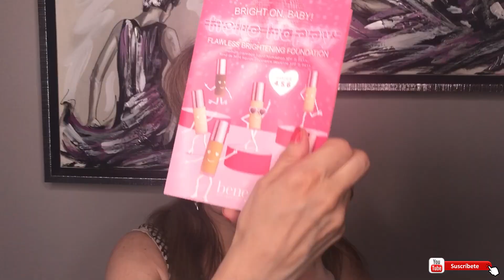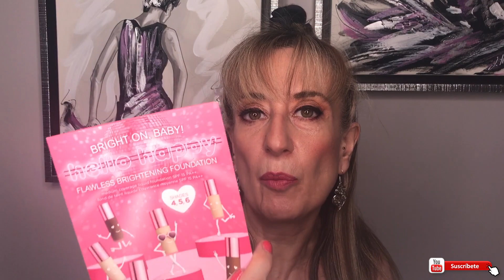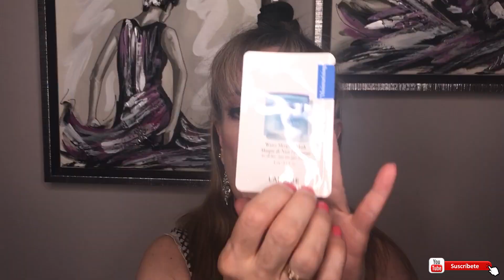HAUL de Productos de Maquillaje LOWCOST #04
Que si, que cuando yo estoy pelando la patata es lo que me pongo de vídeos para ver…, así que te lo hago, para ti porque sé que te gusta: un haul de productos de Maquillaje LOWCOST, de ese, del que nos gusta!

PRODUCTOS PRESENTADOS
• Tantour Contour & Bronzer Cream Huda Beauty
Crema polvos bronceadores y contouring
• Crema de protección solar facial FPS 50 Mimitika en formato mini
• Esmalte Ocean feel Nail Lacquer de Kiko - Esmalte efecto sal marina tridimensional
• Base de Maquillaje fluida ColorStay para piel Mixta/Grasa SPF15 - 150: Buff Chamois
• Paleta - Kit de contorno Define & Highlight Technic Cosmetics
• Paleta de iluminadores Strobe Kit  Technic Cosmetics
• Gel de Bronceado para el Rostro Instant Bronzing Technics Technic Cosmetics
• Làpiz Duo de cejas Sculpting Boost
• Technic Cosmetics - Pro Pigment - Merry Mermaid
• Colorete de Astor . Skin Match Colorete Trio

Si te ha gustado:

    1. Dale a “ME GUSTA”, así sabré que voy por buen camino.

    2. "COMPÁRTELO" con quién tu creas que le puede interesar!

INFORMACIÓN TÉCNICA:
- Grabación:
.- Apple iPhone 7 Plus – 128 GB
.- Palo Selfie Control Remoto
.- Microfono: BOYA BY-M1

- Iluminación:
.- Anillo de luz LED 48 cm NeeWer

- Edición: Adobe Premiere  2018